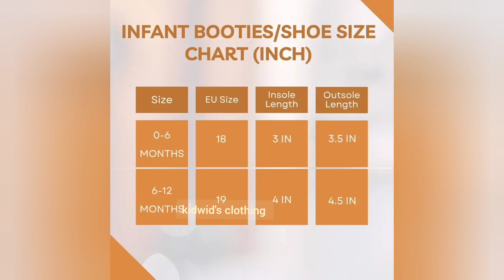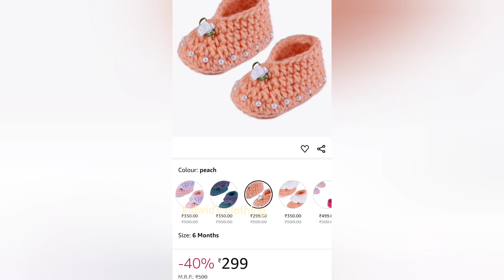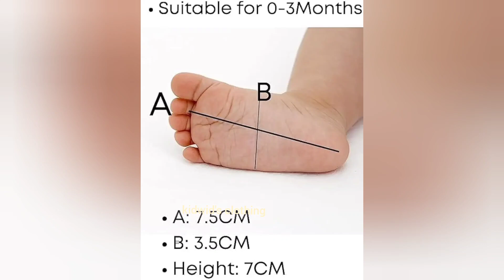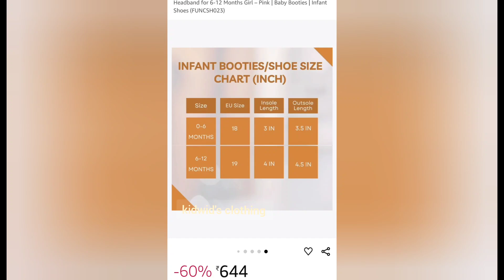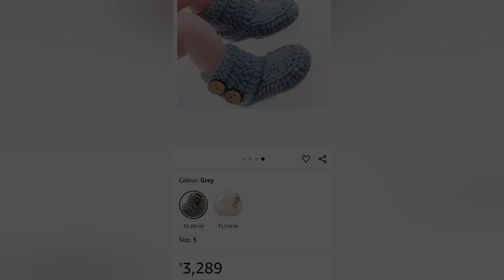baby crochet shoes size 0-12 months | kidwid's clothing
baby crochet shoes size 0-12 months | kidwid's clothing | how to make baby booties crochet | crochet shoes for newborn baby girl | how to crochet shoes for baby boy | crochet baby shoes for 1 year old boy | crochet baby girl shoes 3- 6 months | kids fashion | woolen shoes for baby boy and girl | online shopping app | Amazon shopping hual |

Crochet Woolen Newborn Baby Booties for Size 0-6 Months

Baby Boy's Booties.

Knit Crochet Baby Booties Newborn Socks Handmade Shoe (0-3 Months) .

Kamath Group Hand Knitted Crochet Unisex-Baby's Bootie (3 to 12 Months) (Blue).

Handmade Crochet Baby Booties for 6-12 Months Girl & Boy – Red & White | Infant Booties | Infant Shoes.

Combo of 3 Crochet Baby Booties for Newborn (0-3 Months) in Beautiful Colors.